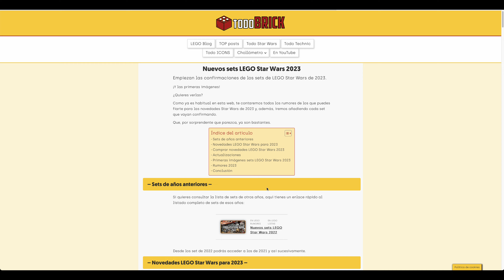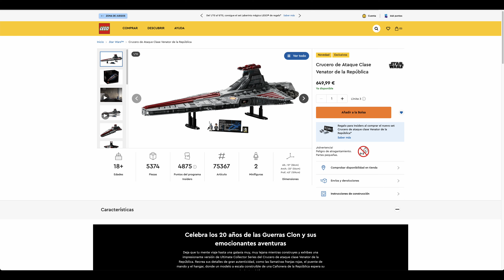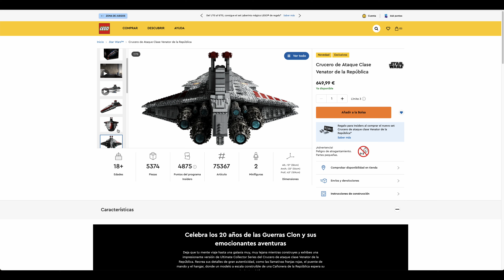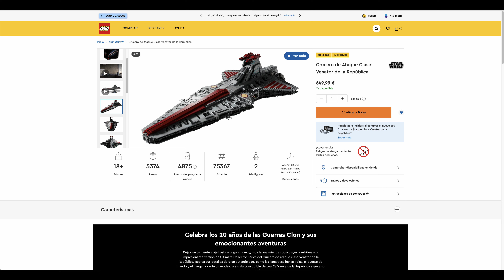Comprando el UCS Venator con 230€ de descuento | LEGO Star Wars 75367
Acompáñame en el proceso de comprar este LEGO Star Wars UCS Venator con 4 GWP (regalos por compra) y con 235€ de descuento 🎯

¿Se pueden canjear VARIOS cupones de descuento de LEGO a la vez? ✨

―――― 🤝 CONECTA CONMIGO 🤝 ――――

―――― 🤝 APÓYANOS 🤝 ――――